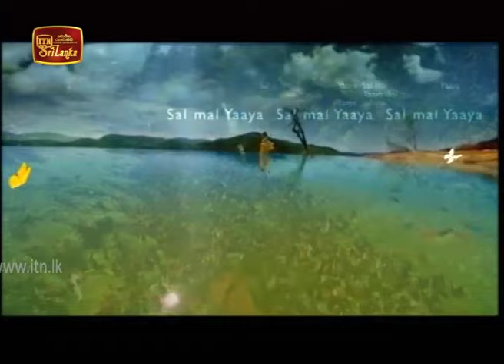Salmal Yaya - (2020-02-12) | ITN